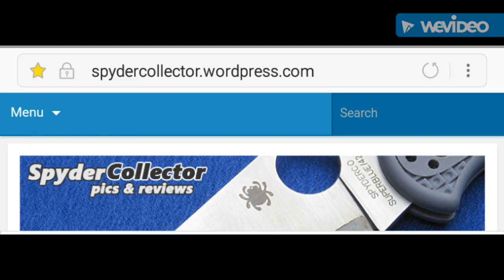2018 Spyderco Amsterdam Meet - Brian Lai Amalgam Prototype Sample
Mora Kansbol